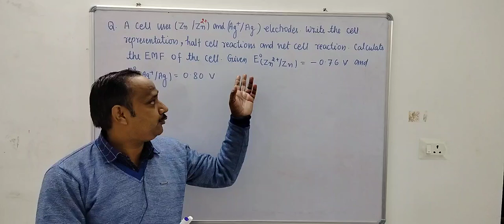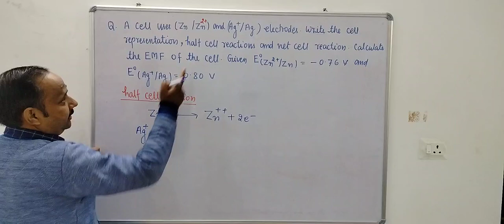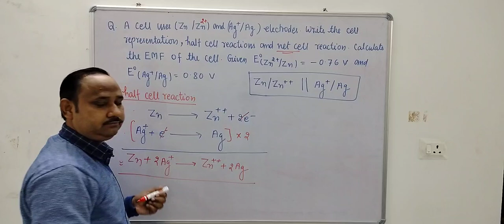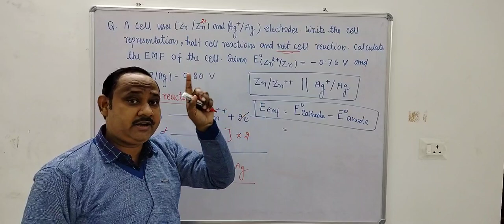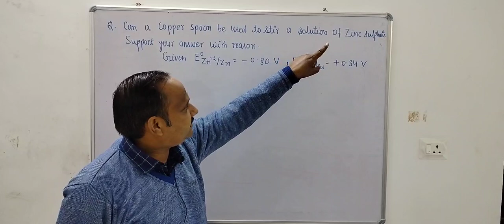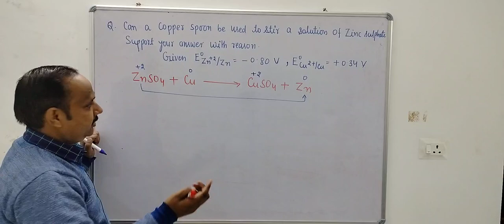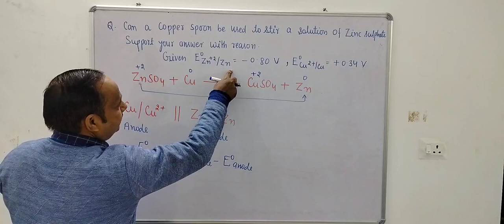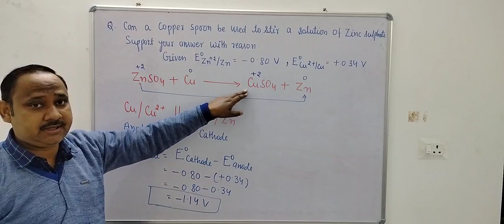B.Tech.# Electrochemistry# engineering chemistry#applied Chemistry#oxidation#reduction# electrode#